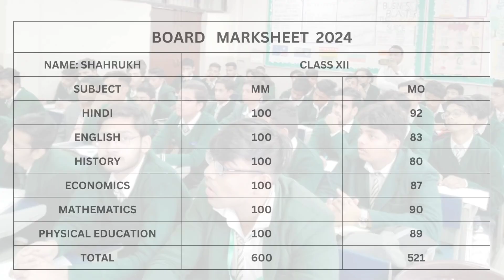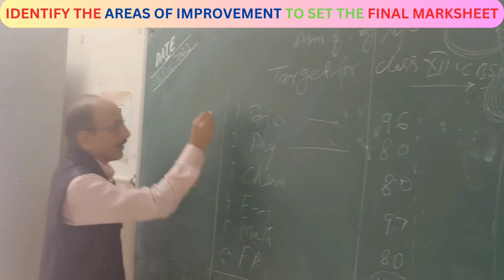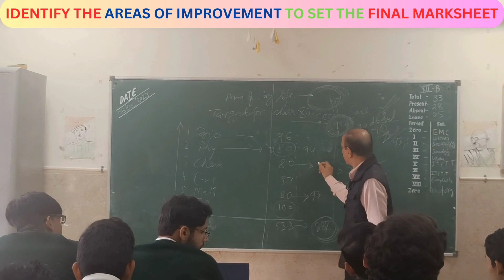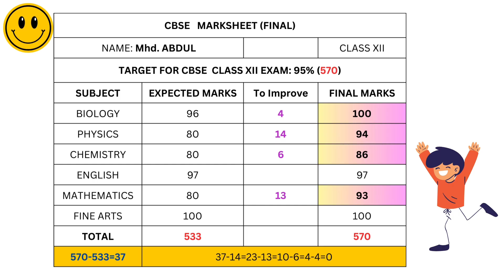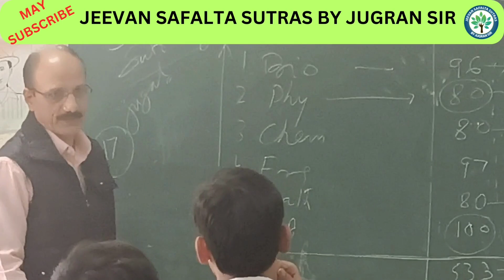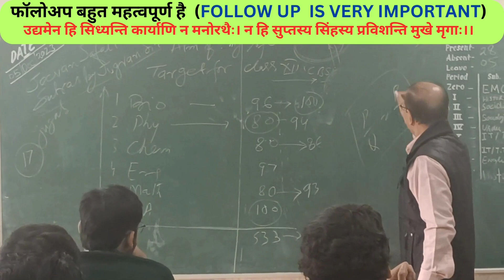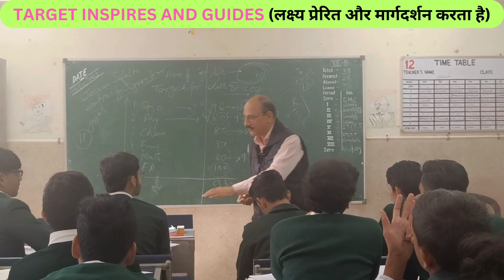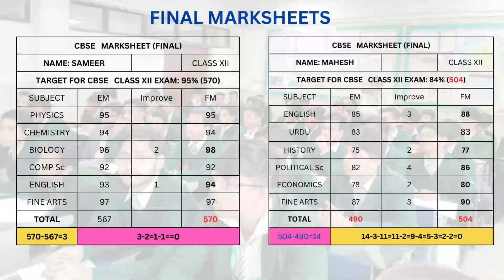कैसे मै अपनी BOARD Marksheet बना सकता हूं P-III cbseboard JO JAGA VAHI SIKANDER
कैसे मै अपनी BOARD Marksheet बना सकता हूं P-II cbseboard JO JAGA VAHI SIKANDER SANGHARSH marksHOW CAN I MAKE MY BOARD MARKSHEET P-I cbseboard JO JAGA VAHI SIKANDER
प्रत्येक छात्र अपनी बोर्ड की मार्कसीट / अंकतालिका तैयार कर सकता है ।
जिंदगी केवल और केवल मेरी है । इसलिए मैं ही इसे सवांर सकता हूं । अत: अपने जीवन का लक्ष्य मै स्वयं ही तय करूंगा ।
 सूत्र (JSS-6) है - जो मैं कहता हूं 100 % होता है , जब कोई और कहता है तो हो भी सकता है और नहीं भी।
when I say, it happens 100 %  but when some body else says it may happen or may not.
When I say it is 100 % manageable and when some body else says it can be managed or can't be.
जीवन का लक्ष्य जिंदगी का पता (address)  है।
सबसे पहले मैं कहां पर स्थित हूं अर्थात मेरी पोजीशन कैसी है याने   xii में कैसी तैयारी है।
जीवन के लक्ष्य को ध्यान में रखते हुए मैं xii में बोर्ड परीक्षा में कितने मार्क्स स्कोर करूंगा, जैसे-95%.
अब ए 95% तभी आ सकते हैं जब मैं 6  बिषयों (subjects) मे भी कुछ  निम्न तरह के मार्क्स लाऊंगा ।

* दो छात्रों के उदाहरण :
1. ANIL
Target for CBSE CLASS XII : 88%
Suject wise Expected Marks  :
1. English -86
2. Hindi-    84
3. History- 90
4. Political Science - 89
5. Economics - 91
6. Sociology - 94

Modified Target for CBSE CLASS XII :89%

2. SURESH
Target for CBSE CLASS XII : 91%
1. English -79
2. Hindi-    83
3. History- 91
4. Political Science - 88
5. Economics - 90
6. Sociology - 92

Gap=546-523=23
अब सवाल यह है कि इस गैप को कवर कैसे करें ।
गैप कवर करने के लिए वीडियो के P- III को देखें और   अब्दुल की तरह प्रयास कर नई मार्कशीट बनाएं।

jo jaga vahi sikander,
how to prepare for cbse,
cbse class xii